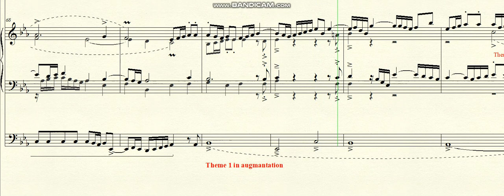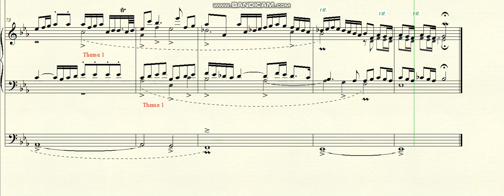DOK 4.143 - Double Fugue for 5 voices for Organ (Eb) - Lento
~ for Organ
Brazil - 2022